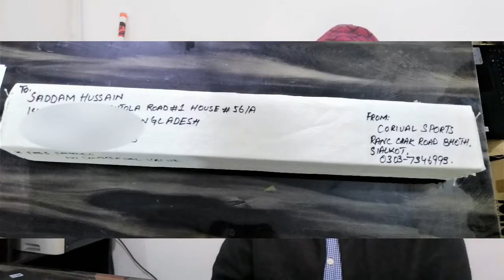Best Seller Tennis Cricket Bat 2022 | Bangladesh Customer | Corival Sports Cricket Bats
Call | Whatsapp | Inbox @ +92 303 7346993